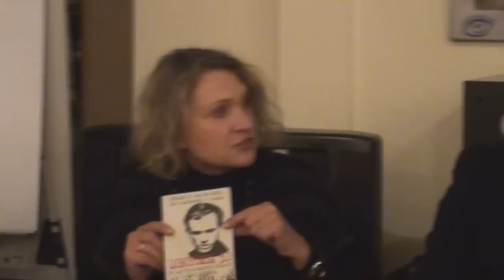Wojciech Sumliński gościem Klubu Publicystyki Kulturalnej SDP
Spotkanie  w Klubie Publicystyki Kulturalnej SDP 7 stycznia 2015 roku Wojciech Sumliński rozpoczął od sprawy ciągle niewyjaśnionej śmierci błogosławionego Księdza Jerzego Popiełuszki. Tematem tym, jak podkreślił,  „zaraził” go Andrzej Witkowski – prokurator dwukrotnie odsuwany od śledztwa w sprawie mordu kapłana „Solidarności”. Z próby rozwiązania tej zagadki zrodziły się książki „Kto naprawdę go zabił?”, „Teresa, Trawa, Robot” i najnowsza „Lobotomia 3.0”.

Dopytywany przez słuchaczy, dziennikarz oznajmił, że wciąż próbuje się całą tę sprawę „zasypać” i uznać za zamkniętą. Wszystko jednak, co zostało na temat męczeńskiej śmierci Błogosławionego powiedziane, jest zaledwie częścią prawdy, a wiele - zwykłym kłamstwem. Zgadza się w zasadzie tylko miejsce i czas porwania księdza Jerzego. Waldemar Chrostowski do chwili obecnej uznawany jest za bohatera.

Nie jest prawdą, że jest on bohaterem.

Nie jest prawdą, że Ksiądz zginął wtedy, gdy to jest podawane

Nie są prawdą opisane okoliczności, w jakich zginął.

Z dużym prawdopodobieństwem można stwierdzić, że nie zabili go ci, o których się mówi, że tego dokonali.

Z dużym prawdopodobieństwem możemy przyjąć, że Ks. Jerzy zginął kilka dni później niż to przyjęto.

Drugą część spotkania Wojciech Sumliński poświęcił procesowi, który wytoczyła mu prokuratura z oskarżenia b. płk. WSI – Leszka Tobiasza. Nieżyjący od lutego 2012 roku funkcjonariusz tajnych służb oskarżył dziennikarza o pośrednictwo pomiędzy rzekomą grupą korupcyjną w Komisji Weryfikacyjnej ds. WSI, a b. płk. WSW – Aleksandrem L. (współoskarżonym w procesie).

W sprawie tej 18 grudnia ubiegłego roku zeznawał Bronisław Komorowski.

Wojciech Sumliński powiedział, że urzędujący prezydent jest przestępcą i powinien stanąć przed sądem nie w roli świadka, lecz oskarżonego. Wg niego to właśnie Komorowski odegrał w tzw. aferze marszałkowej kluczową rolę. Jesienią 2007 roku prowadził on niejasną grę z udziałem tajnych służb (dawne WSW oraz WSI), ABW, SKW w celu zdyskredytowania Komisji Weryfikacyjnej. Uczynił to ze strachu przed ujawnieniem ściśle tajnego dokumentu: Aneksu do Raportu w sprawie WSI, który najprawdopodobniej w niekorzystnym świetle przedstawiał jego działania jako b. wiceministra i ministra MON.

Od momentu oskarżenia w 2009 roku dziennikarz toczy samotny bój w nadziei udowodnienia swojej niewinności.

Spotkanie w Klubie Publicystyki Kulturalnej SDP przyciągnęło wielu dziennikarzy i trwało ok. 3 godzin.